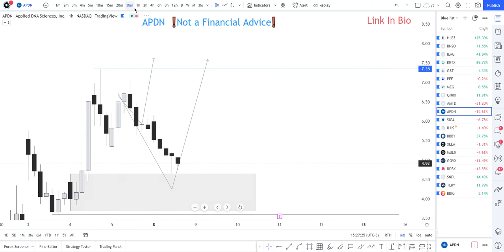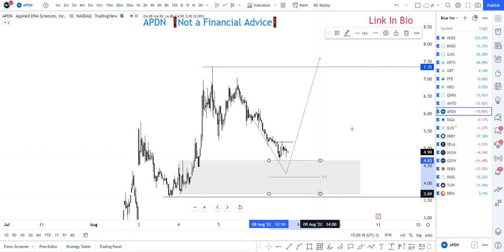😮🔥 APDN Stock | Technical Analysis And Predictions | Applied DNA Sciences Stock | create website